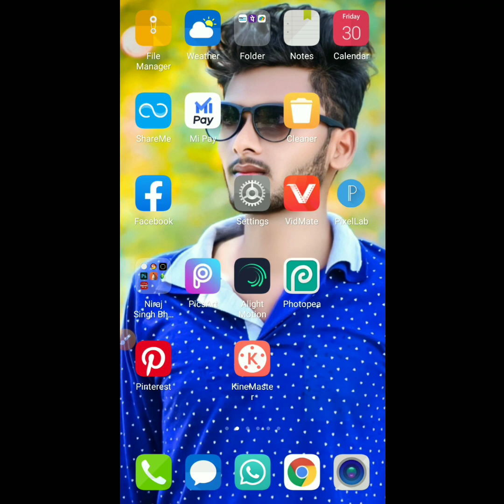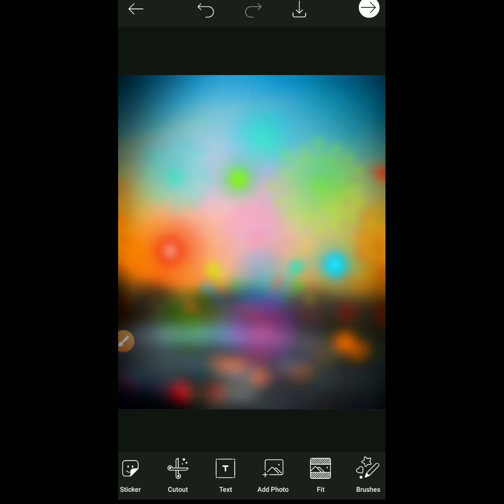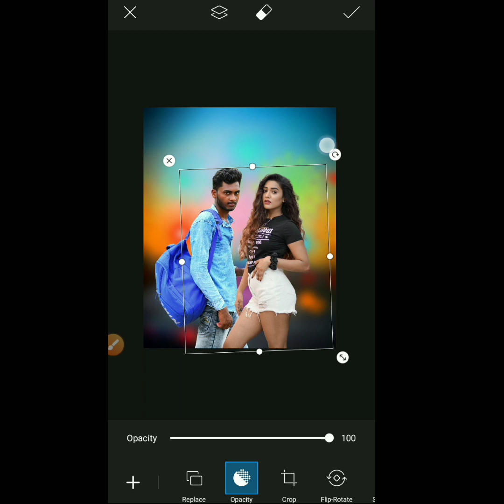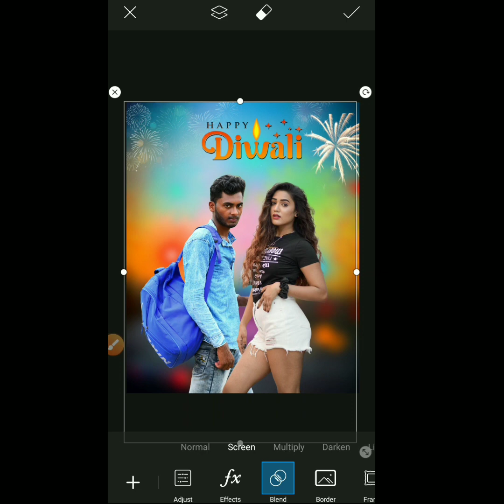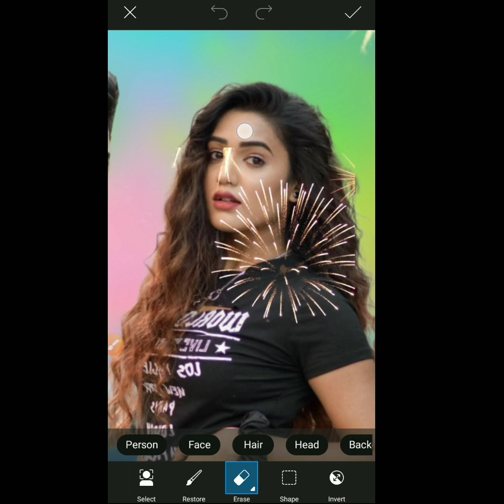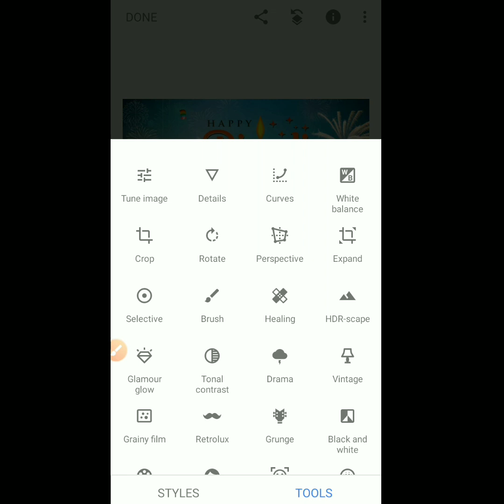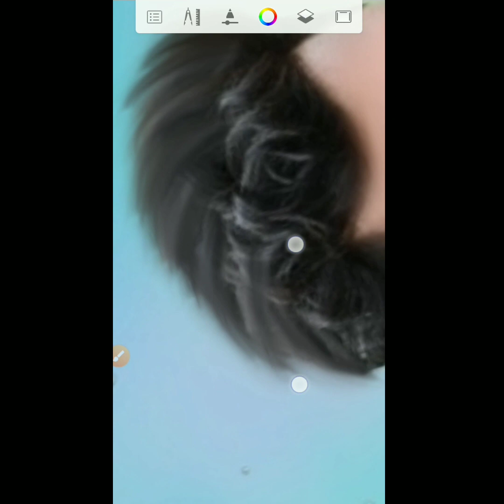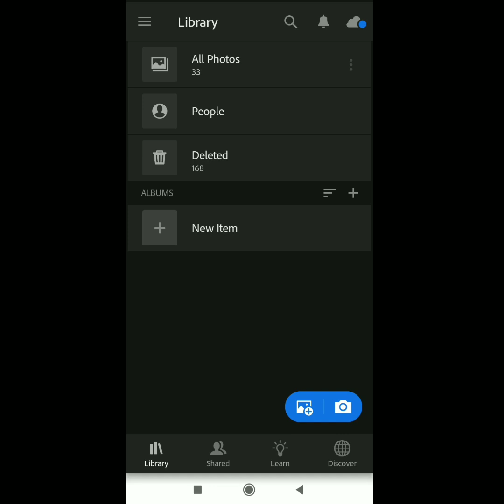PicsArt new Tutorial Happy Diwali special photo editing in Instagram viral photo editing mobile me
Happy Diwali special photo editing picsart me step by step editing

Faloow Instagram ID...